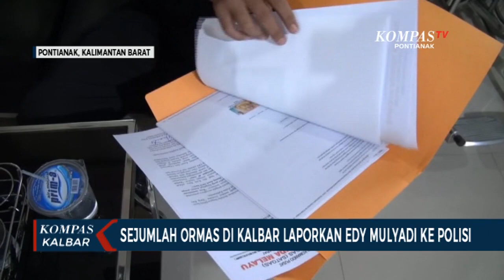Kecam Edy Mulyadi, Ormas Kalbar Ramai-Ramai Lapor Polisi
PONTIANAK, KOMPAS.TV - Protes keras dilayangkan oleh sejumlah ormas dan OKP Dayak di Kalimantan Barat, terkait pernyataan Edy Mulyadi mengenai ibu kota negara di Kalimantan, serta menyebut Kalimantan sebagai tempat "jin buang anak".

Baca Juga Tanggapi Pernyataan Edy Mulyadi, Gubernur Kalbar: Seperti Katak Dalam Tempurung di

Dewan Adat Dayak DAD Kalimantan Barat, bersama organisasi kepemudaan, dan Sekber Kesda Kalbar, mengeluarkan pernyataan sikap, yang dilaksanakan di Rumah Betang Pontianak.

Mereka mengecam keras pernyataan Edy Mulyadi, sebab dinilai provokatif, dan menghina masyarakat Kalimantan. Edy juga dianggap telah mengucilkan Pulau Kalimantan, sebagai bagian dari NKRI.

Untuk itu, DAD Kalbar meminta Majelis Adat Dayak Nasional, menjatuhkan hukum adat terhadap Edy Mulyadi, dan rekan-rekannya.

Setelah menyampaikan pernyataan sikap, perwakilan berbagai organisasi dayak ini langsung mendatangi Polda Kalbar, untuk menyampaikan laporan.

Selain ormas dayak, barisan Pemuda Melayu Kalbar, juga menyampaikan laporan ke Polda.

BPM Kalbar meminta kepolisian melakukan tindakan tegas, terhadap Edy Mulyadi.

Kabid humas Polda Kalbar menyampaikan, sejauh ini telah ada dua laporan masuk ke Polda Kalbar. Laporan tersebut, selanjutnya akan diteruskan ke Mabes Polri, untuk diproses lebih lanjut.

Kisruh terkait pernyataan tersebut, diharapkan menjadi pelajaran bagi semua pihak, agar lebih cermat menyampaikan pendapat, yang berpotensi menyinggung kalangan masyarakat tertentu, dan menimbulkan kegaduhan.